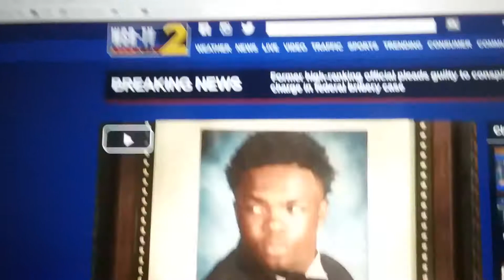September 27, 2017